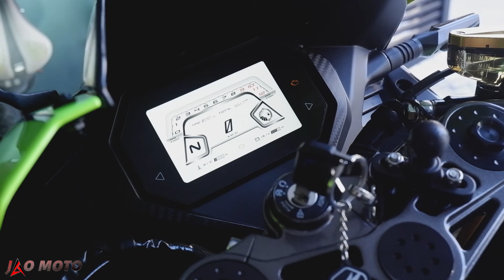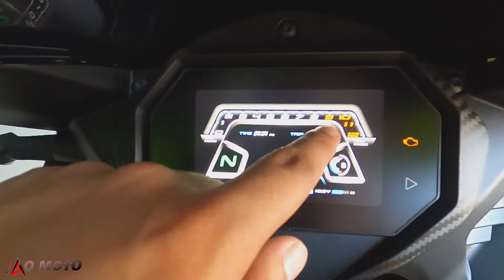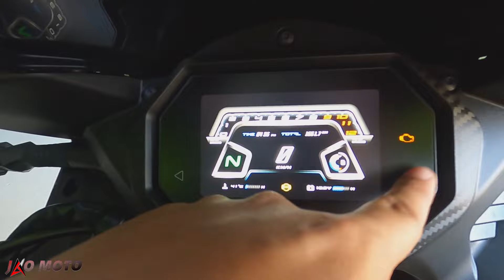FKM 3GP | Full Review, Sound Check, First Ride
Ang pinaka budget 300cc na naka single sided swingarm!